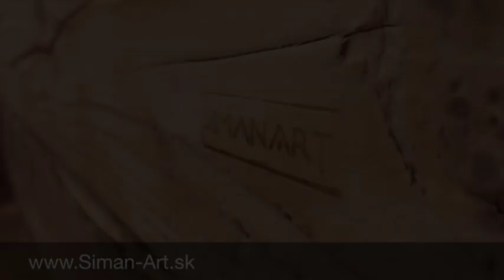Solid wood coffee table - Home SimanArt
Original handcrafted folding coffee table made of quality solid wood by SIMANART.

Originálny ručne vyrobený stôl z masívneho dreva z dielne SimanArt.